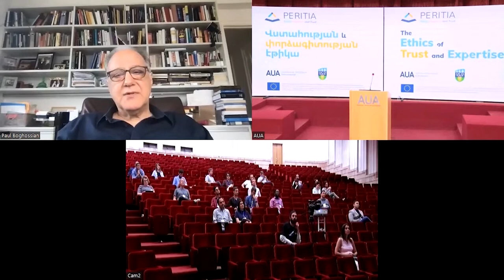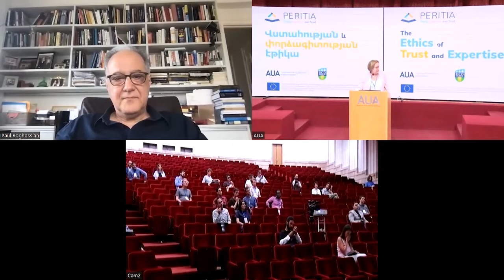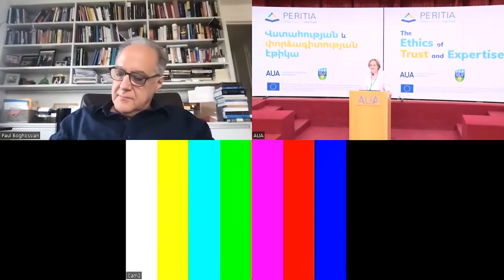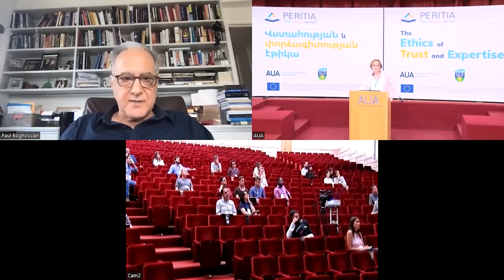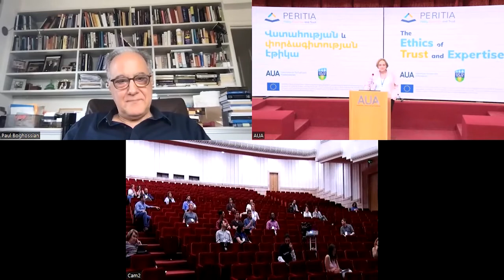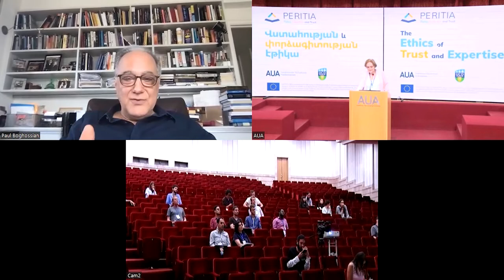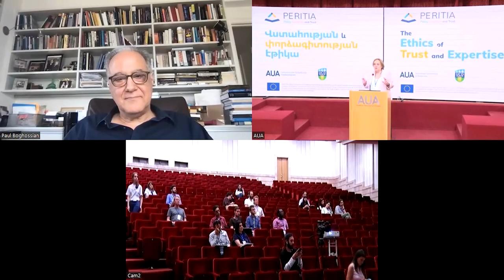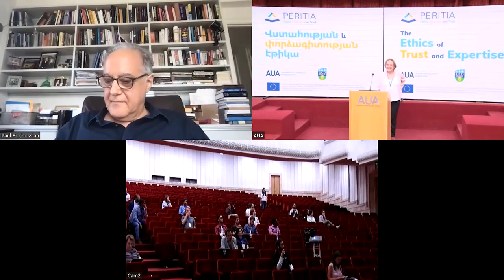Paul Boghossian (NYU) – How Should We Explain Widespread Seemingly Irrational Beliefs?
At least in the United States, many people seem to believe claims that have been clearly refuted by the available evidence. For example, 35% of Americans believe that the recent presidential election was stolen by President Biden, even though there is no evidence to support that claim and there is lots of evidence against it. How should we explain such beliefs? And what role does trust, or mistrust, in experts play in these explanations?

Paul Boghossian (NYU) delivered the keynote 'How Should We Explain Widespread Seemingly Irrational Beliefs?' at the PERITIA conference 'The Ethics of Trust and Expertise' held in Yerevan at the American University of Armenia on 31 May - 2 June 2022.

PERITIA is an EU-funded project exploring public trust in expertise. Our multi-disciplinary team seeks to help citizens and policymakers understand trust in science and identify trustworthy expertise. By doing so, we aim to enhance trust in a better democratic governance for the future of Europe.

This project has received funding from the European Union’s Horizon 2020 research and innovation programme under grant agreement No 870883. The information and opinions on this website and other communications materials are those of the authors and do not necessarily reflect the opinion of the European Commission.